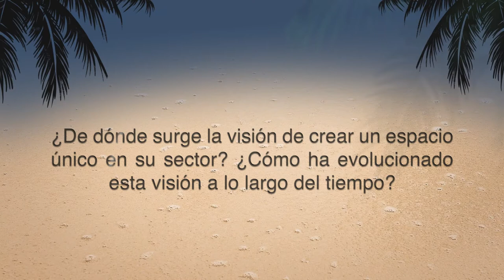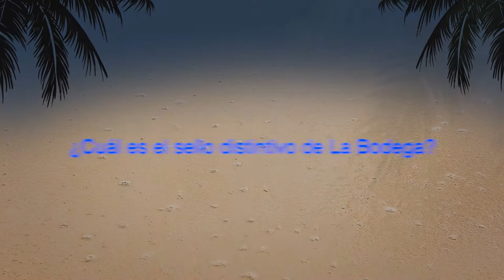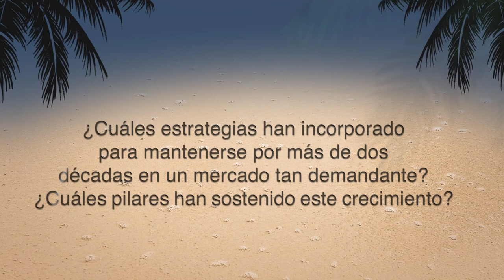La Bodega: un oasis del vino en la República Dominicana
El vino es mucho más que una bebida. Así lo entienden en La Bodega, un espacio que construye toda una experiencia alrededor de este líquido protegido por el dios Baco. "Somos un espacio para, de una manera sensorial, sentir el mundo del vino a través de las personas, de esa intimidad de poder tocar el producto, de hacer un recorrido por nuestro portafolio que te transporta a Europa, a Estados Unidos, a Australia, a Nueva Zelanda", detalla Aneley Cáceres, experta en vinos de La Bodega, en Mercado Interview.

La Bodega, nombrado 'Best Place in Town' en 'The Best of DR', ofrece a los clientes "un gran portafolio, de marcas emblemáticas y vinos muy importantes a nivel mundial". Además, los visitantes tienen la oportunidad de disfrutar de distintos salones, una tienda con cristalería de máximo nivel, productos delicatessen de marcas exclusivas y mundialmente reconocidas o un bar en el que maridar vino y buena gastronomía. "No somos un restaurante, somos mucho más un matrimonio entre el vino y lo que pasa en el paladar".

En definitiva, "entre servicios y productos somos un pequeño oasis del vino en la República Dominicana". Cáceres explica, además, que La Bodega tiene un objetivo añadido: educar. "Para nosotros es muy importante aportar ese granito de arena que siempre va a hacer falta", comenta. "El vino no se termina de estudiar nunca, depende de la curiosidad de cada cual. Queremos servir de plataforma para que quien quiera adentrarse en este mundo, lo haga con la convicción de que estamos ahí para enseñar y descubrir juntos. Porque no lo sabemos todo".